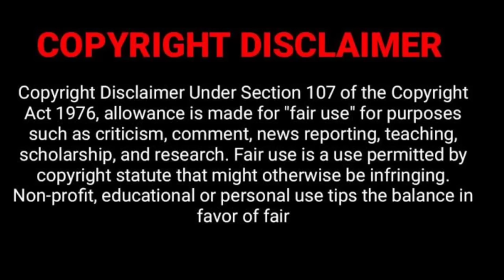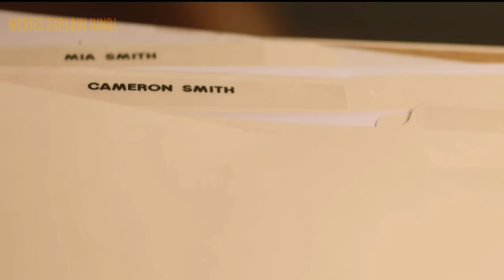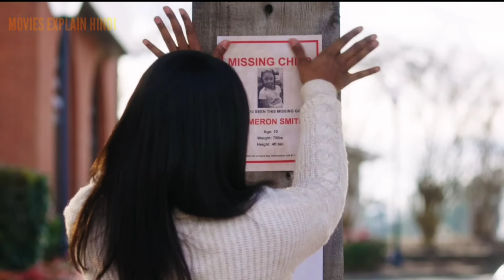The Girl in the Closet 2023 movie explained in hindi l psychological crime thriller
1920 horror of the heart movie explained in hindi
bulbul
laboratory conditions explained hindi
bulbul movie
bulbbul movie
bulbul movie song
horror explanation
indonesian horror movie explained in hindi
magnolia flower